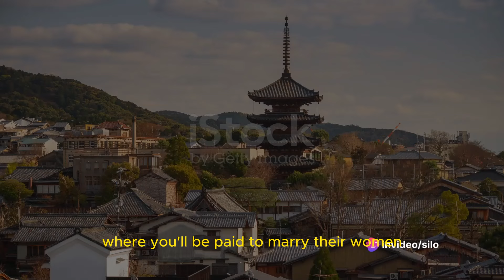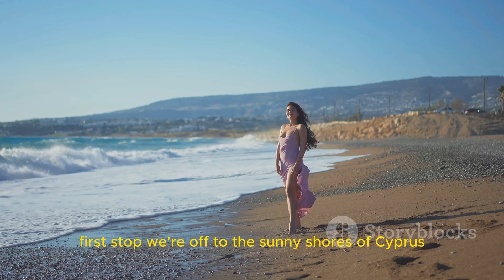13 Countries That Pays You to Marry Their Women | Travel Education | Smart Money Tactics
"Explore the fascinating world of international love and finance with '13 Countries That Pay You to Marry Their Women | Smart Money Tactics | Travel Education.' 💑💰 Join us for a travel education on Smart Money Tactics, uncovering unique insights into countries that incentivize marriage. From cultural nuances to financial benefits, this video takes you on a global journey of love and money. Watch now to broaden your horizons and discover the intersection of smart money tactics and international romance. 🌍✈️ SmartMoneyTactics TravelEducation LoveAndFinance"